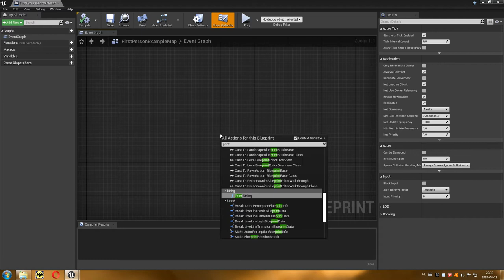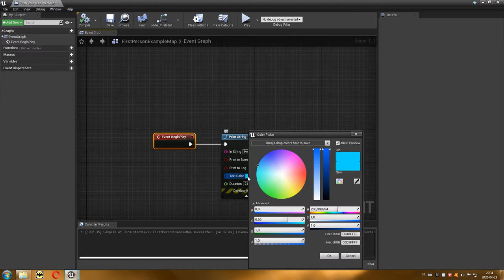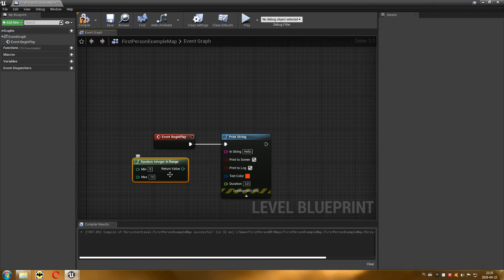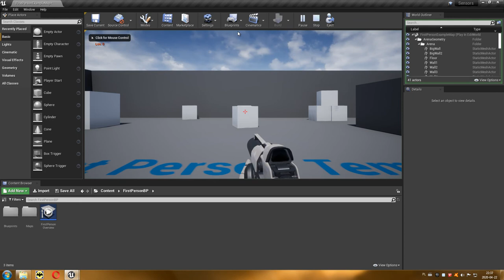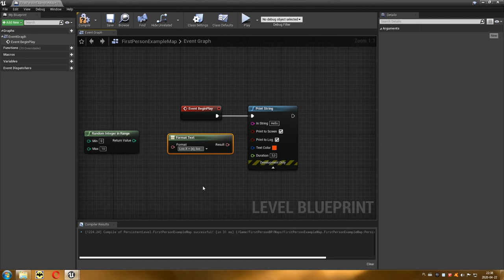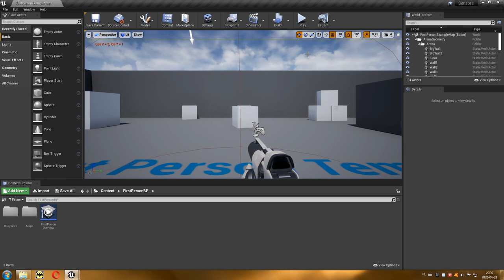25 Projektowanie Poziomów - String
W tym odcinku zaprezentuję wyświetlanie tekstu w grze dla developerów i działania na stringach (zmiennych alfanumerycznych).